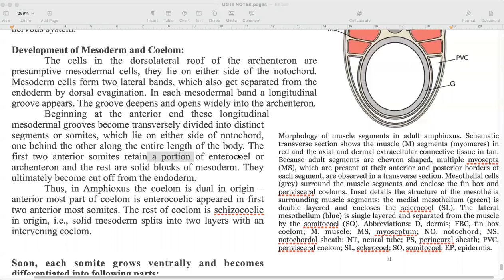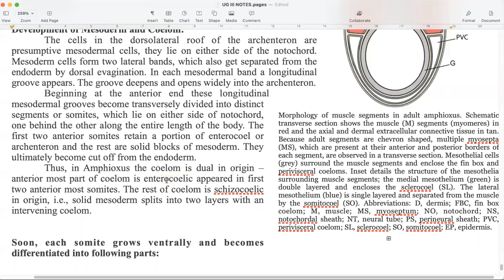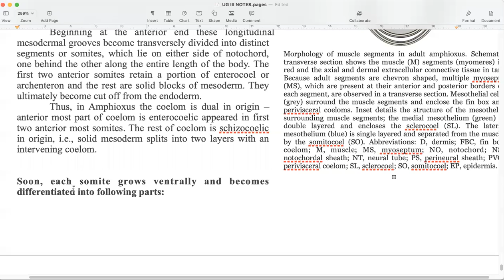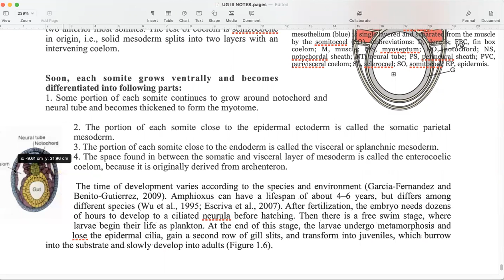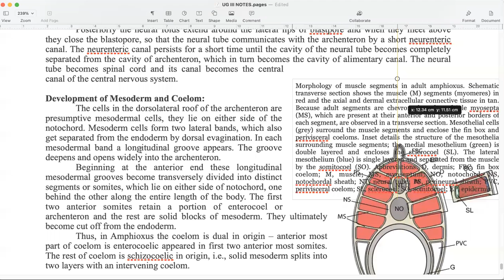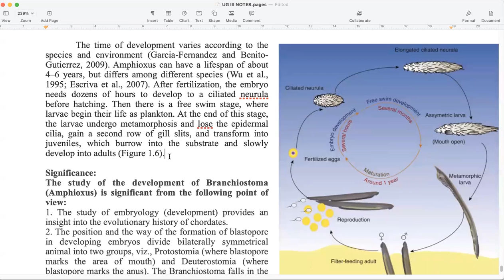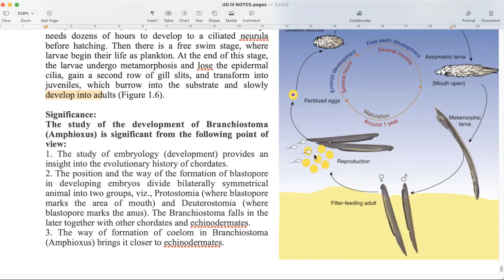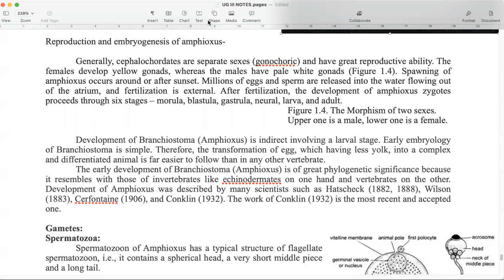Zoology BSc Yr2 (III) Amphioxus: General Anatomy & Life cycle p18 Last